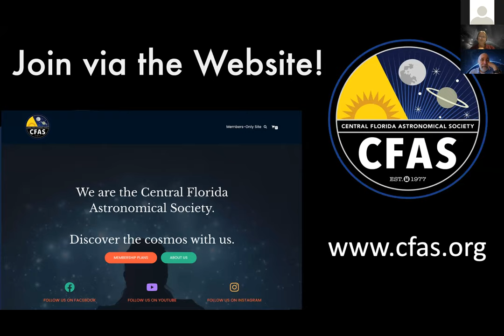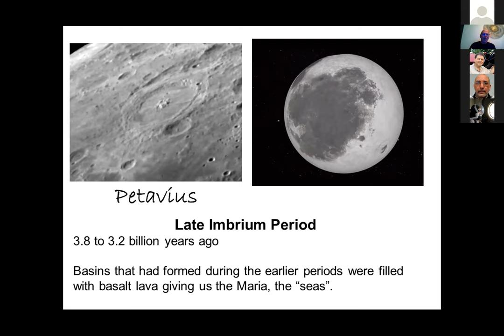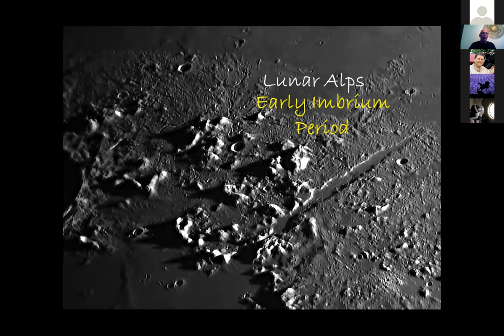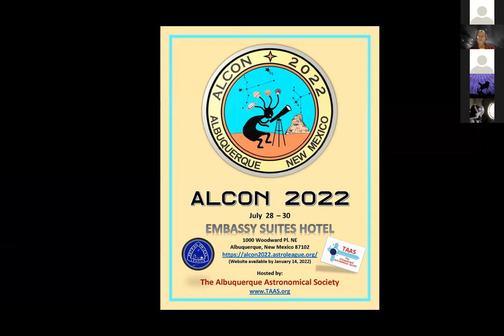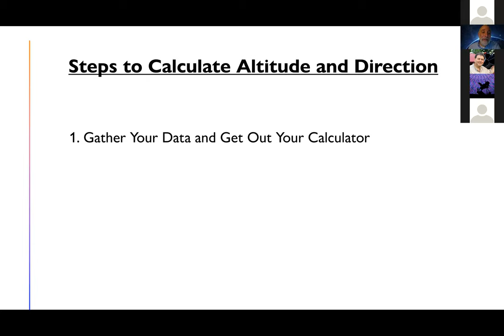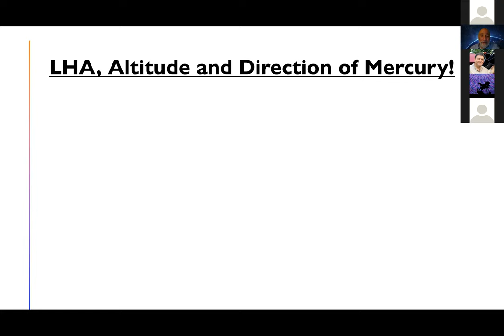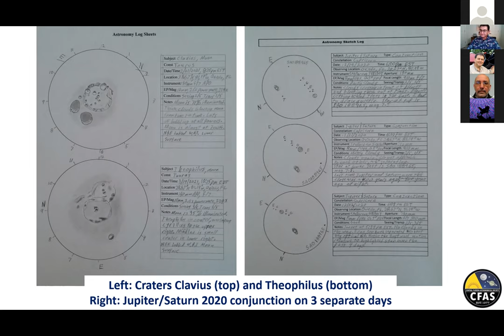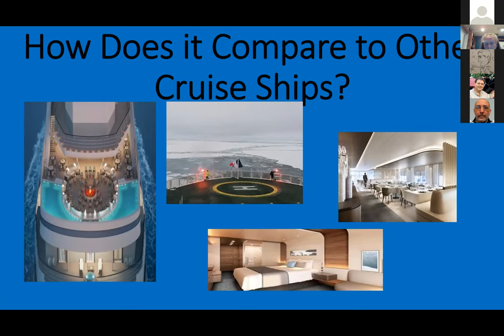CFAS General Meeting, October 2021: Peter Detterline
Main Presenter: Peter Detterline (00:04:30)

Presenting “An Evolutionary Way to View the Moon”
Our program looks at the Moon's formation and the six evolutionary eras it has gone through.  We will look at lunar features and identify which era they belong to and how they can tell.

More about Peter:

Peter is an avid astronomer whose interests cover a wide range of the astronomical spectrum. On the education side, he teaches astronomy to people of all ages as Director of the Boyertown Planetarium and runs a dual credit astronomy class at the school. He was a mentor for students chosen by NASA to work with the Mars Exploration Rover mission and the Mercury Messenger mission. He is a professor of astronomy at Montgomery County Community College and has worked with the Tzec Maun Foundation providing state-of-the-art Internet telescopes in New Mexico and Australia for student use. In research, he has co-authored numerous papers on eclipsing binaries and contributes to the International Meteor Organization and the American Amateur Variable Star Observers. His interest in archeoastronomy has led to a patent on a” Rock Fashionable Calendar Horologe” which is the discovery of a reproducible calendar stone used by early man. He is a founding member of the Mars Society and is responsible for the design, construction, implementation, and documentation of the Musk Observatory at the Mars Desert Research Station. He continues to work with Mission Support as Observatory Director for astronomers from around the world who wish to use the facility. As an amateur astronomer, he has traveled the globe to view solar eclipses, built his own observatory, and has completed many observing programs including the Astronomical League’s “Master Observer”.

Mini programs:
 * CFAS Observing Chair Derek Demeter - Member Astrophotos  (01:02:00)
 * CFAS Member John Pinto - “Where is it?” (01:17:00)
 * CFAS President Richard Wright - Min on Moon (01:45:00)
 * CFAS Member Bill Castro - Astronomical Sketching (01:48:00)
 * CFAS BMAL Eric Hoin - Several Minutes on the Sun (02:07:00)